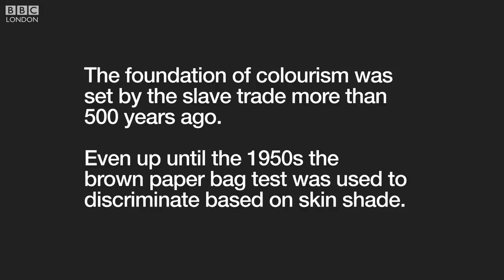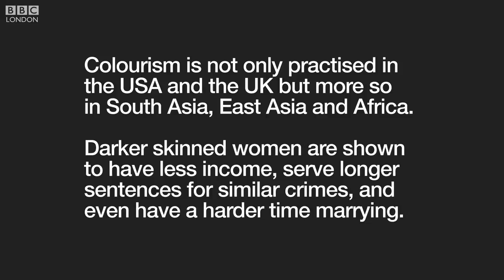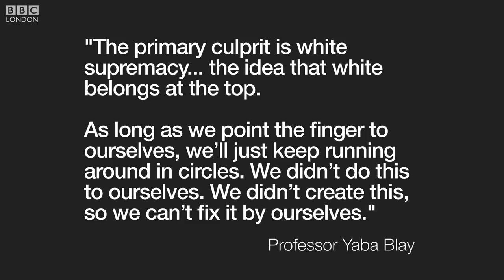Colorism Shadism from London to Washington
Watch me take the Brown Paper Bag Test!
This is a short video based on my BBC World Service Documentary called: Michelle Obama: Black Like Me. (Reporter/Presenter Valley Fontaine & Produced by Lynsey Garrison)